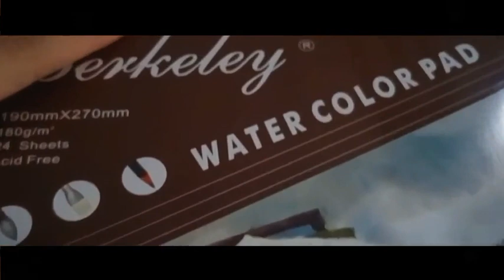WATERCOLOR PAINTING | WITH ART RANGER GOLD ACRYLIC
This video is a short clip of me opening a new art ranger gold acrylic and painting.

My review on the gold acrylic its really not that bad, you can see the goldness of the paint only if its reflected by the lights and when it is not reflected the appearance of the color is like the color on the tube.

Materials

Berkeley watercolor
Watercolor brush
Art ranger gold paint